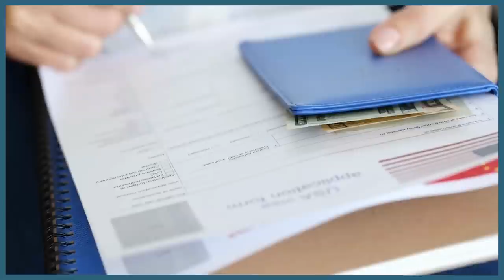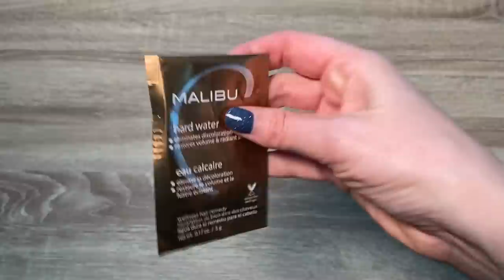7 MUST-PACK ITEMS FOR YOUR FRANCE TRIP (THAT EVERYONE FORGETS!)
(If you have any questions about tax-free shopping in France, check out the Wevat website for more information)

Reusable bag
Compression socks
Water bottle
Evian spray
Malibu hard water packets
Lactaid pills

If you have a fair amount of long-haul travel under your belt and think back to the early days, you’ll definitely remember trips where you were majorly unprepared. From forgetting certain travel accessories to not even knowing you needed them in the first place, travel to France is certainly a rite of passage. To help make your next trip your best one yet, watch this video all about travel essentials for France that everyone forgets!

Salut! I'm Diane, an American who has lived in France since 2012 and the creator of the blog/YouTube channel Oui In France. My channel's focus is "Everyday French life and beyond." I make videos on French culture topics, France vs. US culture comparisons, food, travel, language, and give you my thoughts about what it's like living in France as an American in the Loire Valley.

▶️ *HEALTH, FITNESS & FOOD* 💪

▶️ *TRAVEL* ✈️

▶️ *FASHION* 👚